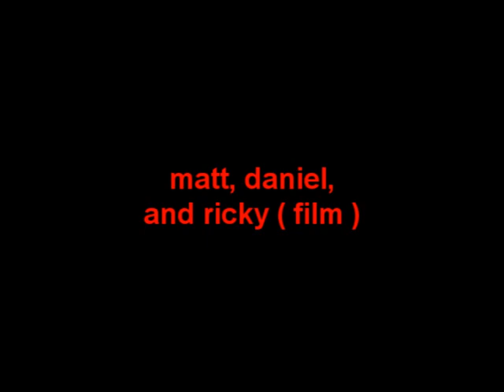day video.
at hancock